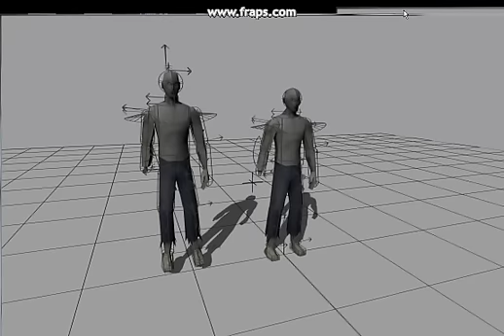physics editor ragdolls